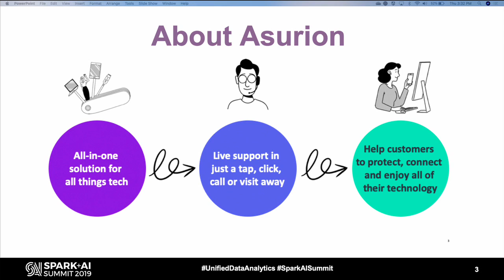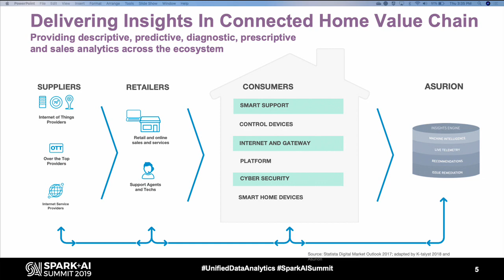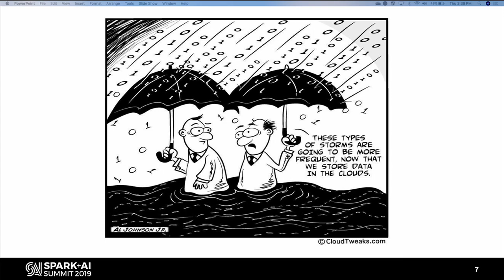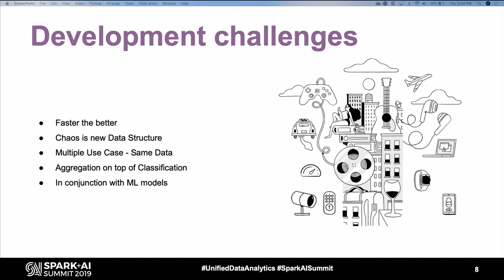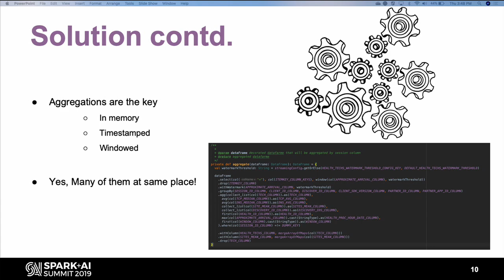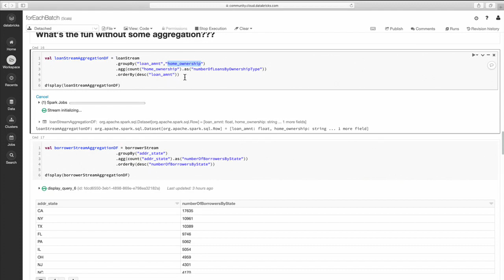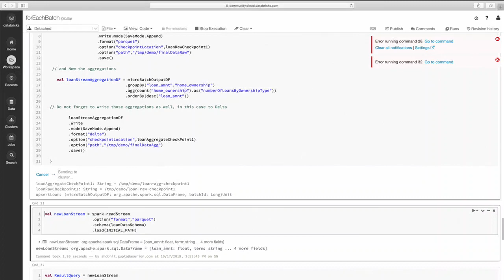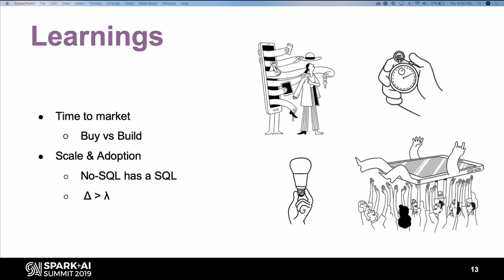Powering Asurion’s Connected Home Platform with Spark Structured Streaming, Delta Lake, and MLflow T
Asurion’s Connected Home simplifies the complexities of operation, setup, and management of connected devices and services.